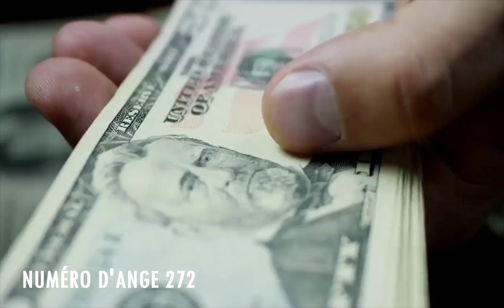Chiffre Angélique 272: Le Profond Signification Du Nombre 272🌌